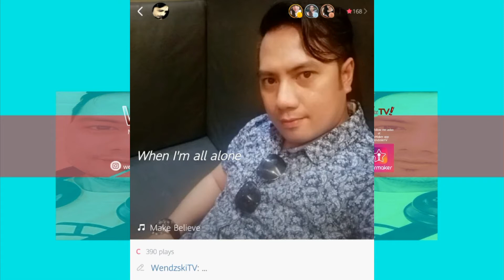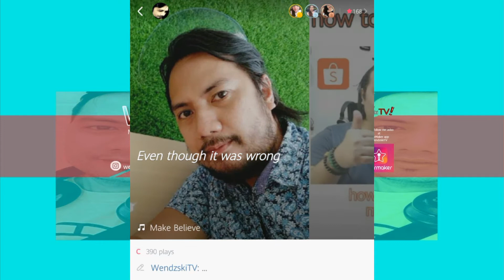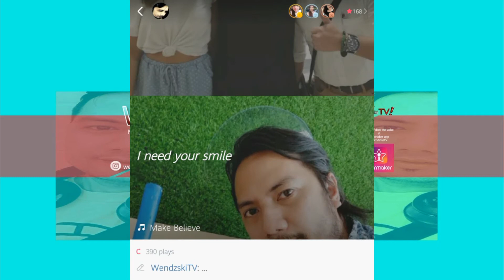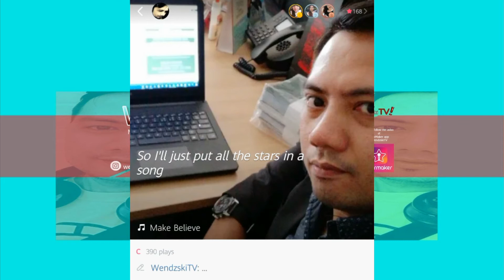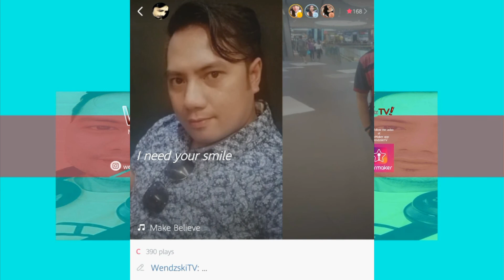MAKE BELIEVE - Wendell Aplaon Cover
Follow me also at my Facebook pages

StarMaker App
WendzskiTV